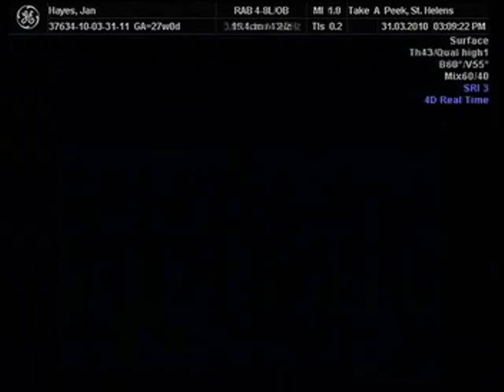Baby Bobo 27 week scan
A 4D Scan of our beautiful daughter at exactly 27 weeks.